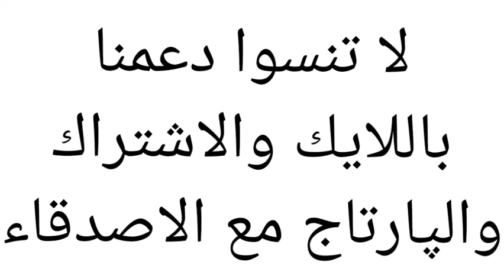سمك وخضر بطريقة صحية ،جدا لذيذ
وجبة غذاء يعشقها الجميع
طبق صحي لذيذ للعشاء
تعالو تشاركو معنا غذاءنا الصحي الذي يعشقه الجميع
مشويات بلذة وقرمشة المقليات